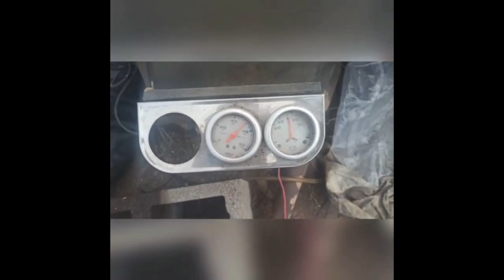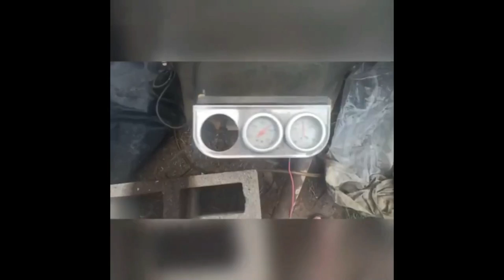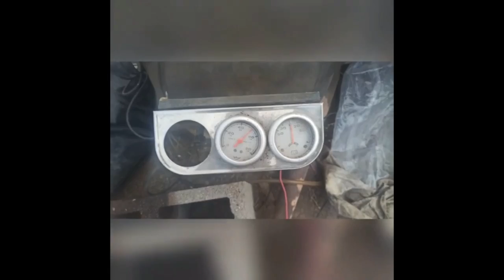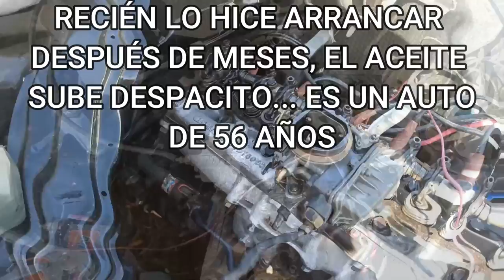Le Encontré El Golpe Al Motor, ¿Todavía Sirve el 187 de Ford? Falcon 1966